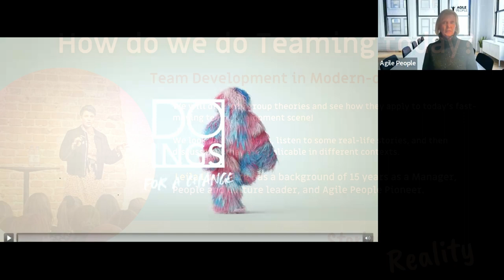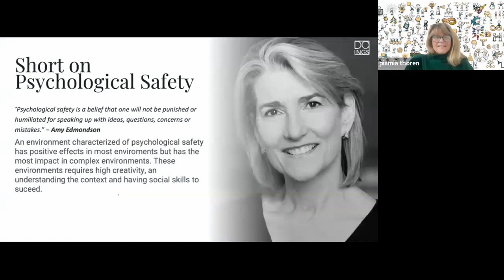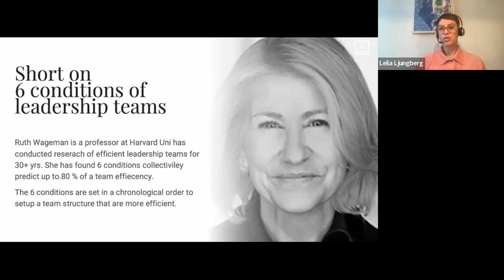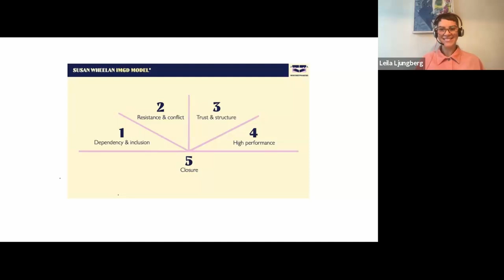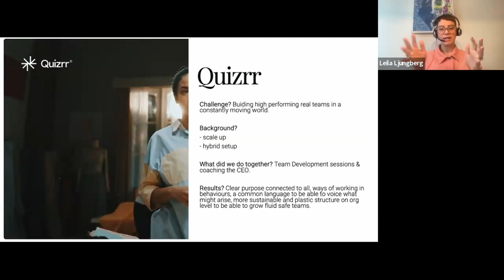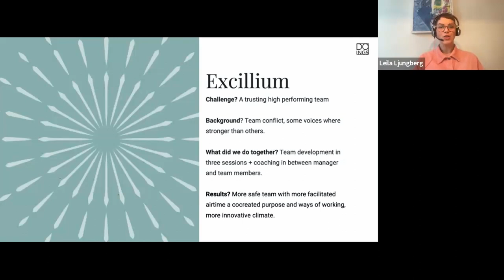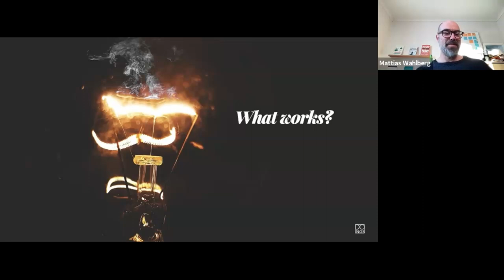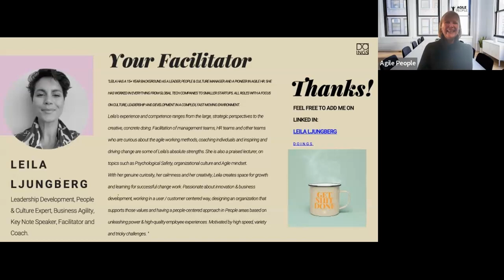Stories from reality - How do we do teaming today - Leila Ljungberg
Our presenter, Leila, a consultant at "Doings - for a Change!", delves into the essence of teaming and collective intelligence. Layla shares her expertise in applying various theoretical models to practical scenarios, aiding teams in achieving higher engagement and efficiency. With a focus on agile methodologies and a background in psychology, Leila offers a unique perspective on team development.

During this session, Leila introduces us to the works of three influential researchers in the field of team dynamics: Amy Edmondson's concept of Psychological Safety, Ruth Wageman's Six Conditions for Team Effectiveness, and Susan Wheelan's Integrated Model of Group Development. Each theory provides a different lens through which to understand and enhance team performance.

Leila also shares real-world case studies from her consulting experience, highlighting practical applications of these theories. These include navigating the challenges of hybrid teams, addressing conflicts within teams, and fostering innovation and creativity.

Join us in this enriching journey as we uncover the secrets to building resilient, innovative, and high-performing teams. Whether you are a team leader, a member of a dynamic team, or simply interested in the art of teaming, this session is for you.